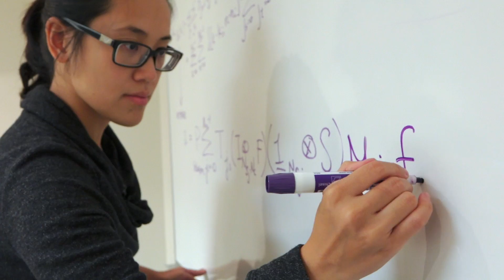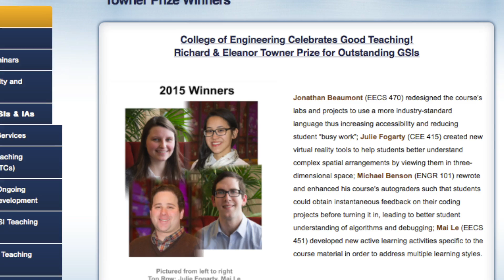Mai Le - Making MRI Faster and More Accurate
Mai Le is working to improve the speed and accuracy of MRI to make it more affordable for patients and doctors, and to make it a better diagnostic tool. In particular, she hopes to benefit liver cancer radiation therapy assessment.